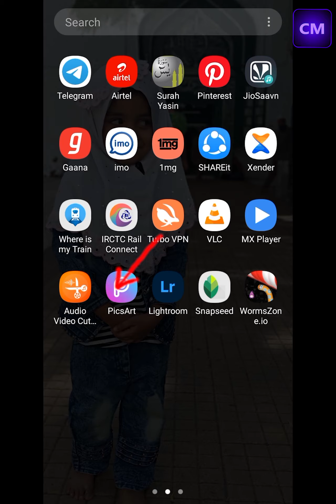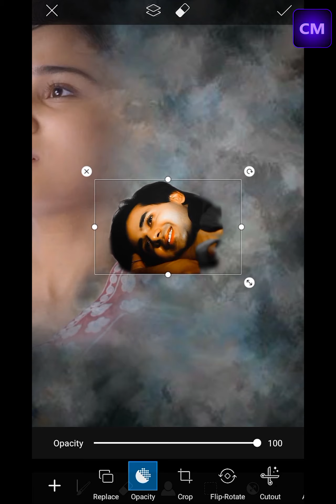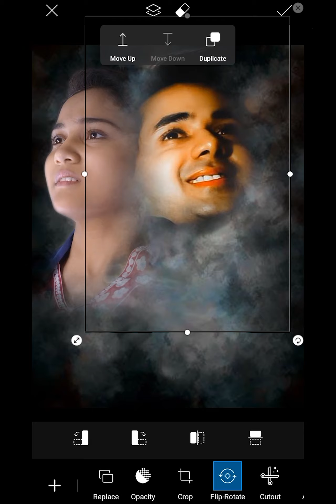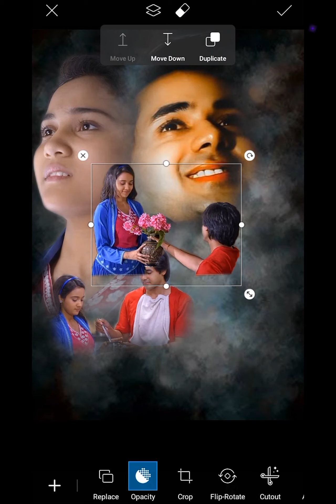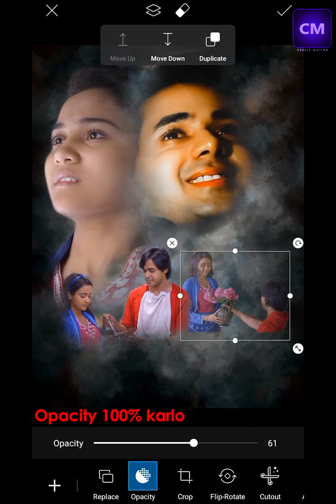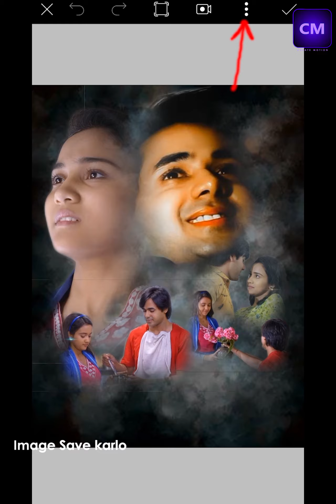Picsart Photo Editing 2021 | Picsart Photo Manipulation | Picsart Tutorial 2021 | Motion Vecty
Photo Editing in Picsart Tutorial
Picsart Photo Manipulation
Picsart Tutorial

ऐसे ही जुड़े रहिये...
ایسے ہی جدے رہے